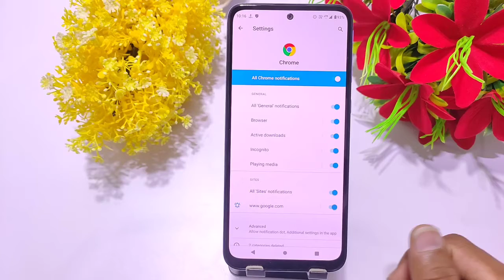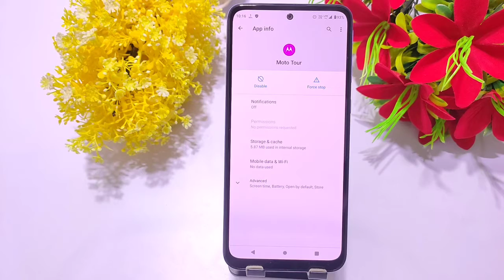How to Hide & Unhide Notification In Moto G71, Moto G71 notification settings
how to hide notification in moto g71
moto g71 notification setting
moto g71 notification
moto g71 main notification hide kaise kare
chrome ki notification kaise band kare
notification setting moto g71
moto g71 main gande message ko kaise band kare
chorme ki notification kaise
chrome ki notification kaise off karen
moto g71 main chorme ki notification
moto g71 mai chorme ke gande message kaise band kare
mtotrola g71 notification setting